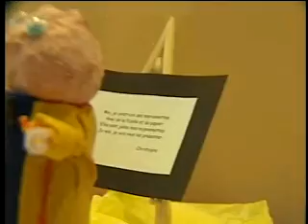Direct TVA Nouvelles 28 avril 2011